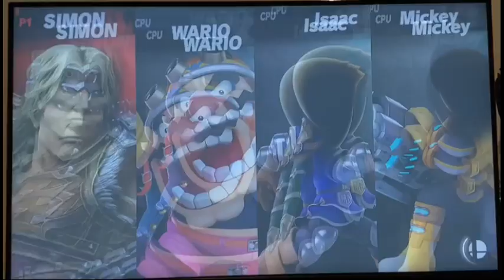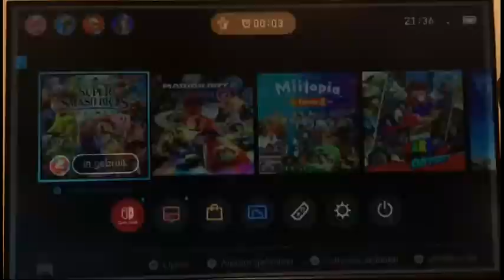Super Smash Bros. Ultimate - S W I M